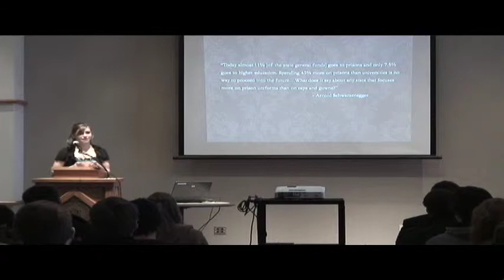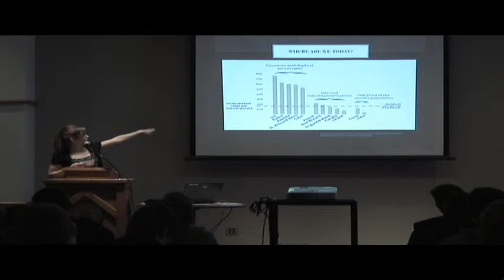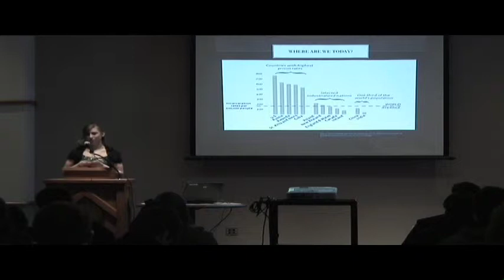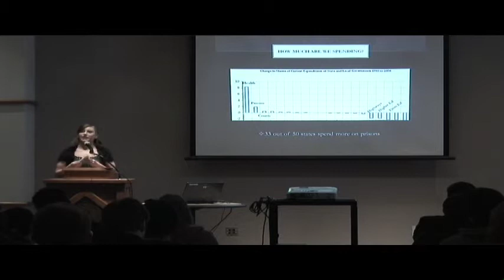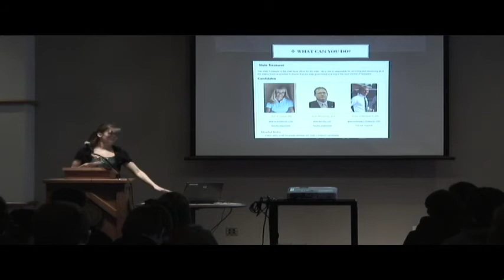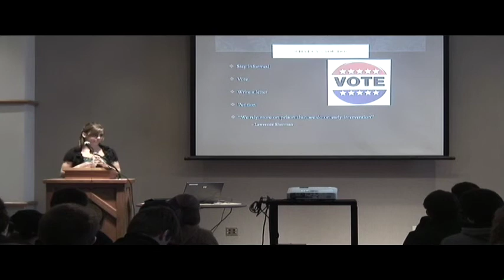Kenley Downing/2nd Place Finisher Bellarmine Speech Competition